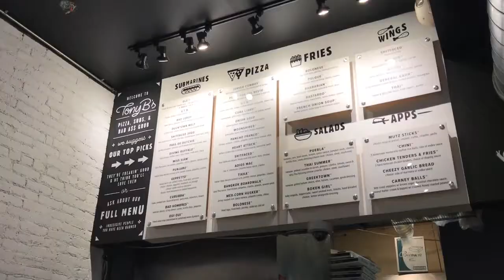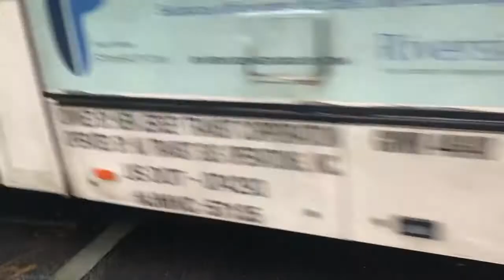MASSIVE PIZZA BAGEL from TONY BOLONEY'S X O'BAGEL| Hoboken, NJ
Watch the creation of the pizza bagel created by Tony Boloney's & O'Bagel! Also, the creation of a delicious bagel from O'Bagel!

Pizza bagel is available ONLY on Friday's at Tony Boloney's in Hoboken, NJ!